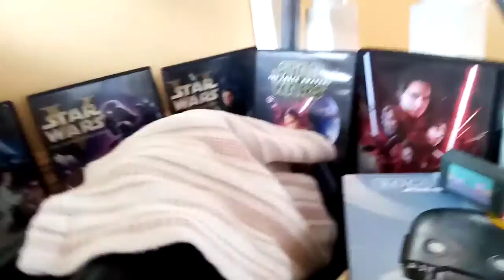Vader Loves the Baby More than Jessabel | Ask Vader #1